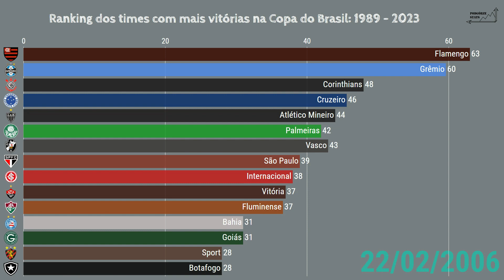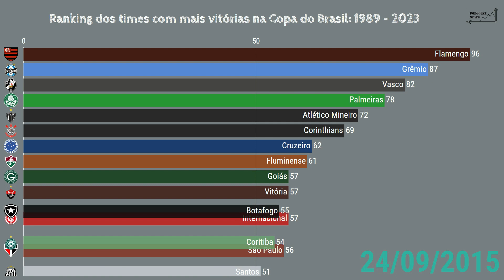Copa do Brasil - Ranking dos times com mais vitórias entre 1989 e 2023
Copa do Brasil - Ranking dos times com mais vitórias entre 1989 e 2023 (Não acumulativo)
Se a Copa do Brasil fosse um torneio de pontos corridos, quem seria o melhor? Este e um ranking considerando esta hipótese, espero que gostem!
Abaixo o critério/observação considerado para elaboração desse video:
- Como no decorrer dos anos algumas equipes decidiram mudar de denominação, o critério que utilizei nos videos é de utilizar apenas a última denominação adotada por cada equipe;